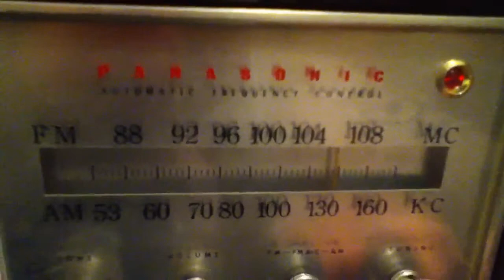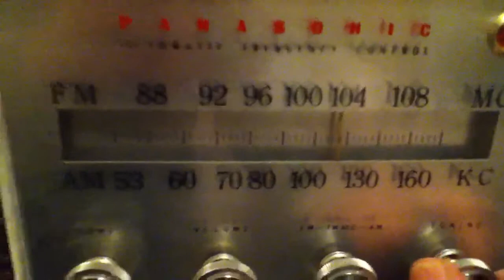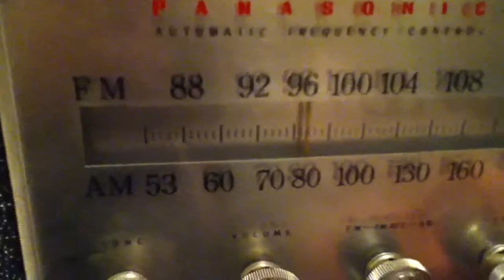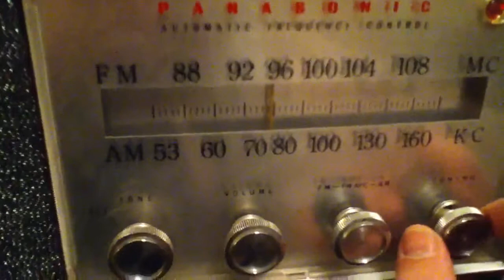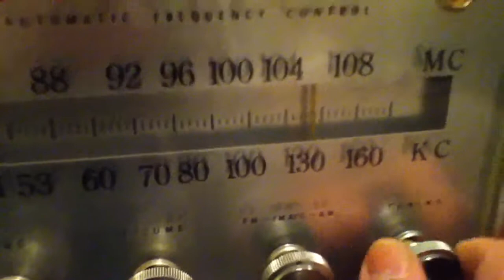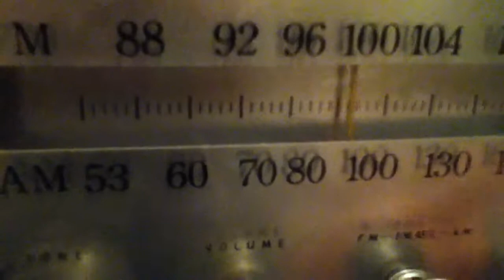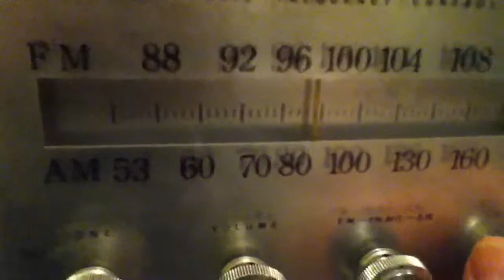Panasonic Model RE-784 AM/FM Radio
Panasonic Model RE-784 AM/FM Tabletop Radio. Built in the mid 1960's, the radio has 6 tubes, real wood cabinet and rear external speaker jack. The electrical cord is also the set's antenna.